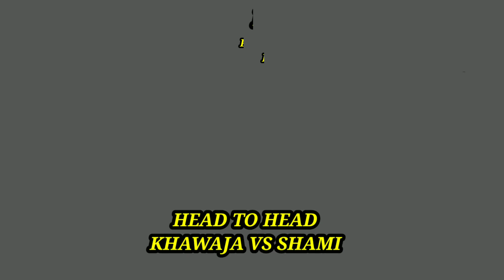Khawaja vs Shami Head to Head Test Performance || EACricky_Shorts